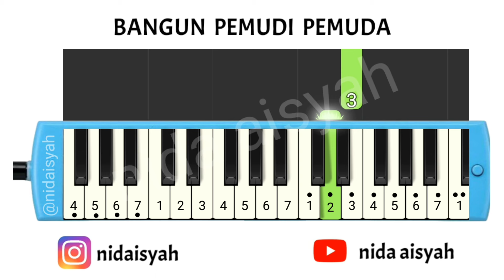NOT ANGKA PIANIKA BANGUN PEMUDI PEMUDA | TUTORIAL MUDAH MAIN PIANIKA LAGU BANGUN PEMUDI PEMUDA